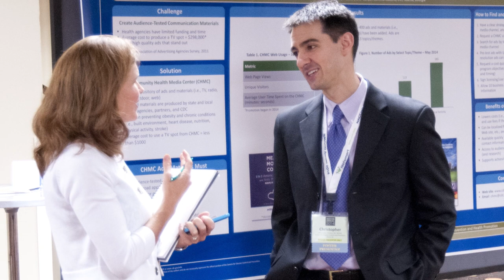Welcome to NACCHO Annual Promotional Video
Dr. LaMar Hasbrouck, Executive Director of the National Association of County and City Health Officials welcomes guests to NACCHO Annual 2015.